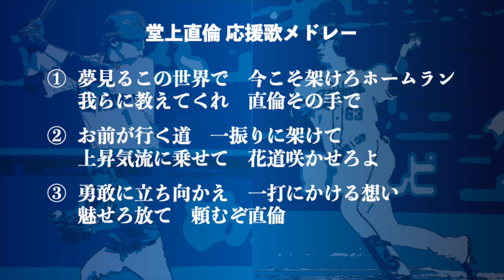【引退】堂上直倫 応援歌メドレー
【歌詞訂正】上昇気流→上昇気竜